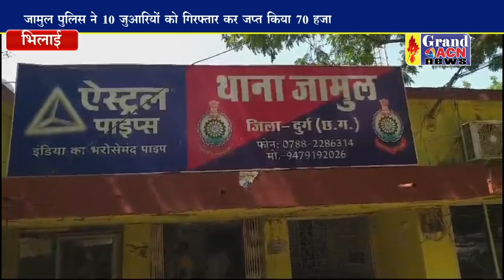जामुल पुलिस ने जुआरियों को गिरफ्तार कर जप्त किया 70 हजार रुपया